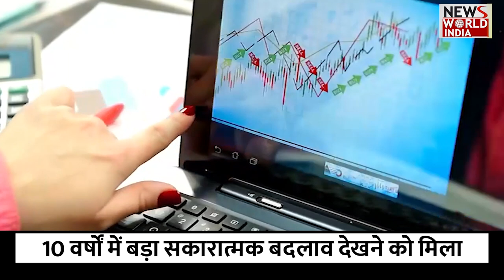Budget 2024 : सबका साथ सबका विकास मंत्र के साथ सरकार आगे बढ़ी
आज यानी गुरुवार को नई संसद में आगामी  चुनाव से पहले मोदी सरकार के कार्यकाल का आखिरी बजट वित्त मंत्री निर्मला सीतारमण पेश  किया गया वित्त मंत्री ने अपने कार्यकाल का छठा बजट पेश किया